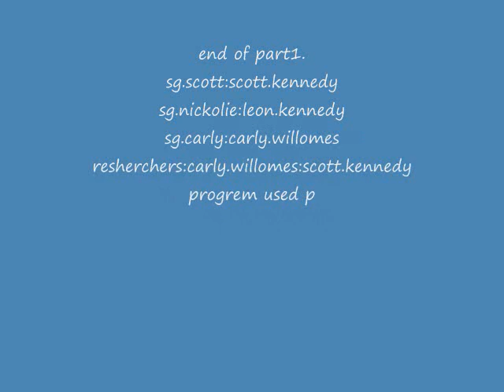stick amrmy team in zombie city